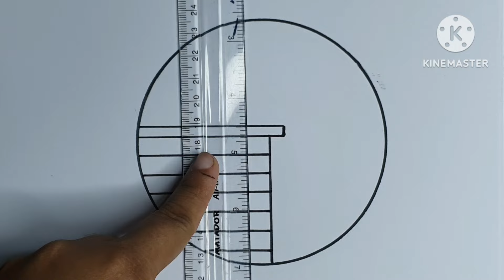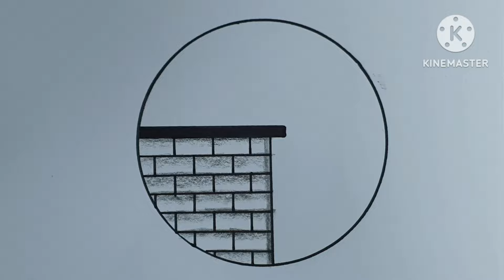How to draw easy nature with bird | easy scenery drawing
How to draw easy nature with bird
How to draw easy nature with bird in circle
Easy nature scenery drawing step by step simply
How to draw a nature landscape scenery
Circle scenery drawing step by step for beginners
Beautiful nature scenery drawing step by step with bird
Very easy nature art with pencil step by step
How to draw simple nature scenery easy way
Pencil drawing nature scenery for beginners
Easy circle nature art step by step realistic